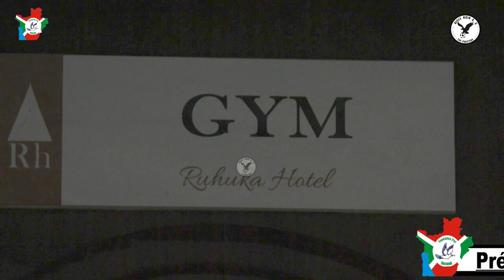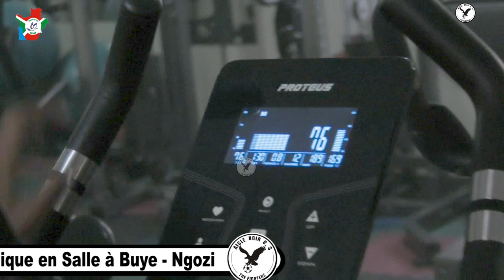RUHUKA Hotel : Abagwanyi - Séance de Préparation Physique en Salle à BUYE - NGOZI